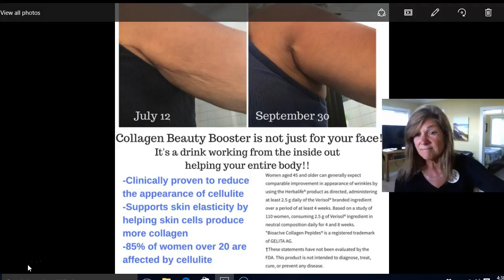No Arm Flubbers-Collagen Beauty Booster